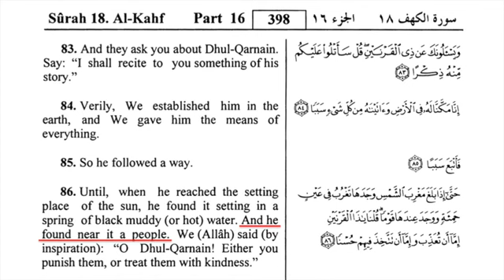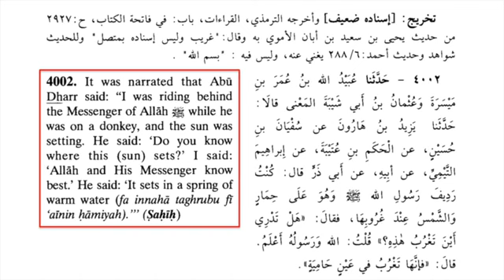Fun Islamic Facts:10 The Sun Sets in a Muddy Spring - David Wood